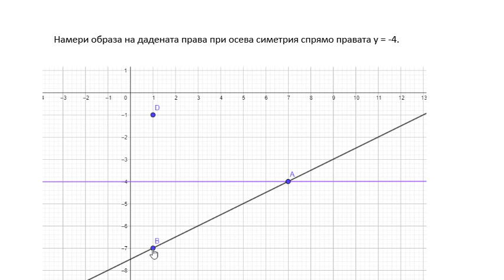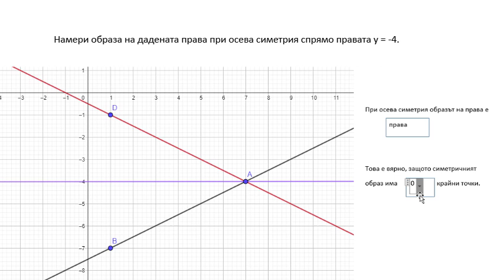Образ на права при осева симетрия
Упражни умението да построяваш образи при осева симетрия и начертай образа на дадена права.